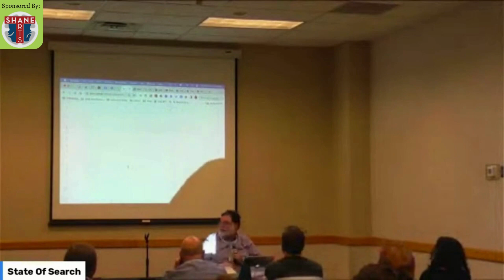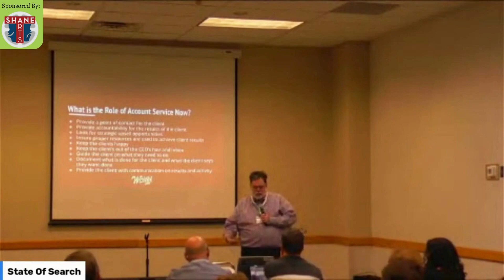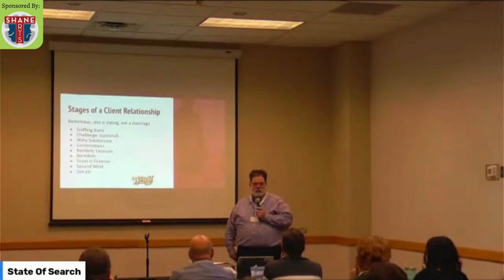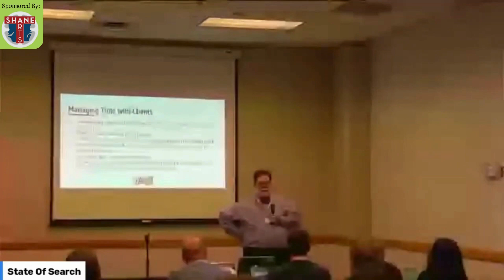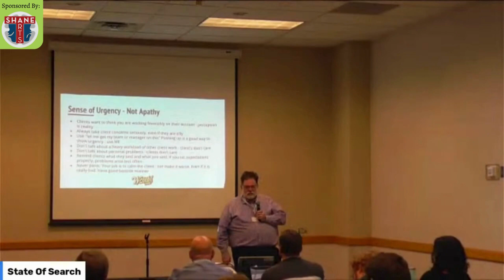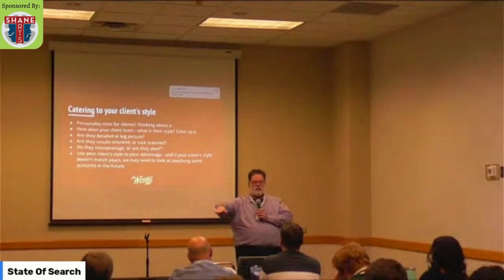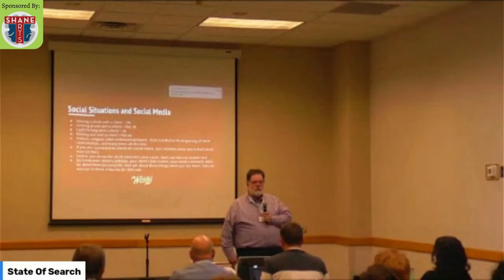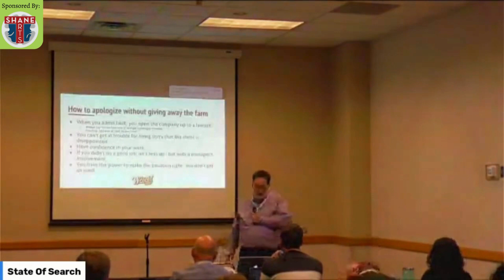Client Management 101 For agency and in house